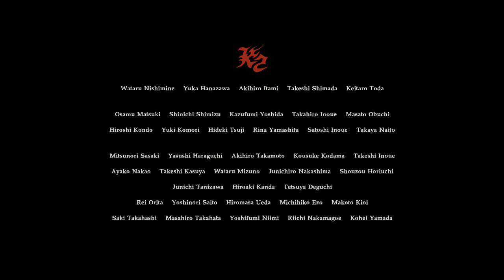Resident Evil 7 DLC End Of Zoe #05★ENDE🈲★Let's Play Resident Evil 7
Zoes Ende ist ein Epilog der finalen Ereignisse von Resident Evil 7.
Zoe Baker half Ethan Winters bei seiner Flucht aus dem Baker-Anwesen, aber welches Schicksal ereilte sie danach?

Joe - Überlebenskämpfer im Sumpf
Dieses Kapitel der Geschichte von RE7 spielt sich aus der Perspektive von Joe, einem hartgesottenen Jäger, der die Sümpfe von Louisiana seine Heimat nennt. Seine Überlebenskünste und zähe Statur werden ihm helfen, die bevorstehenden Tortur zu überstehen…

Capcom).

📌WICHTIGER HINWEIS:
Wenn Dir das Spiel gefällt, bitte unterstütze die Entwickler und kaufe Dir das Spiel im Original!

«ALDUINLP IM NETZ»